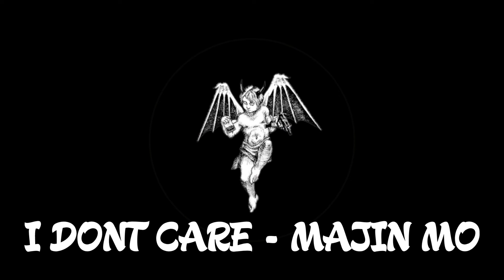Melow guitar trap beat - I don’t care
Hi everyone!
Here’s a new Melow guitar beat for you lot!
Link tree is in bio with all socials.